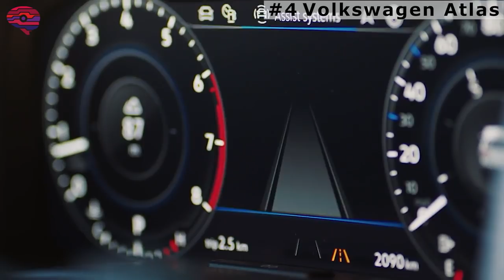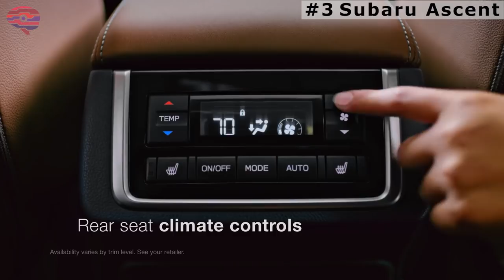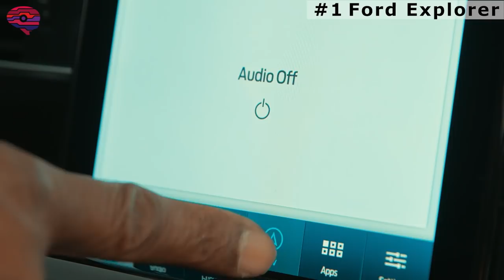5 Least Reliable 2021 Midsize SUVs 🚘 ▶ MUST KNOW Issues! (USA)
Welcome to a new episode where we discuss Top 5 least reliable midsize SUV’s for 2021 according to Consumer Reports.
There are many diverse and upscale midsize SUVs for you to choose from with excellent ratings for dependability. But then there are models that you should avoid if you want a smooth car ownership experience.
What issues one might face after purchasing one of these 5 SUV's?
Let's take a look at five unreliable 2021 midsize SUVs that could potentially cause you some annoying problems.

The SUVs on the list are based on Consumer Reports’ reliability ratings.

In this video:
0:00 ▶ Intro
0:48 ▶ 2021 Jeep Wrangler
2:04 ▶ 2021 Volkswagen Atlas
3:23 ▶ 2021 Subaru Ascent
4:33 ▶ 2021 Dodge Durango
5:57 ▶ 2021 Ford Explorer